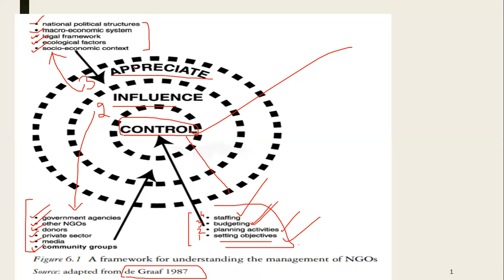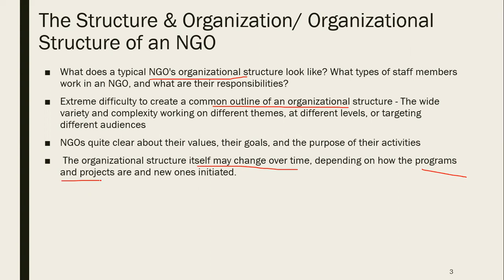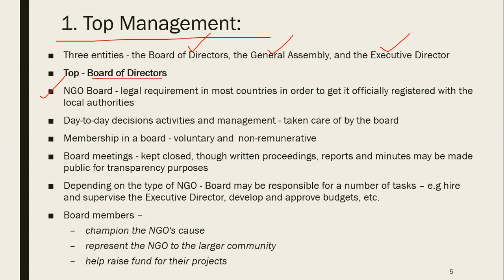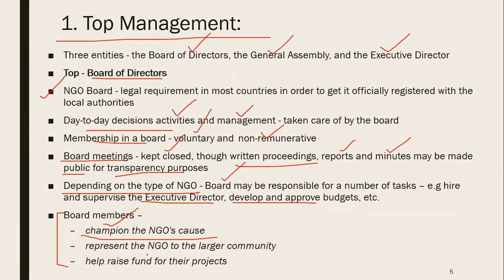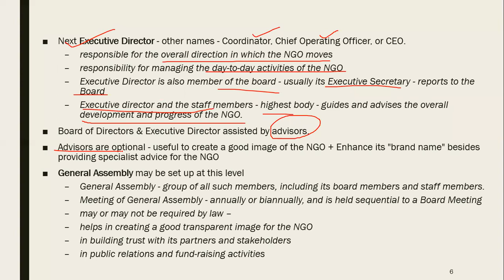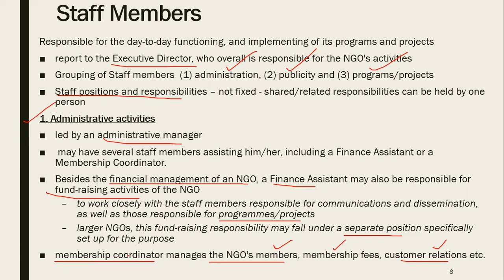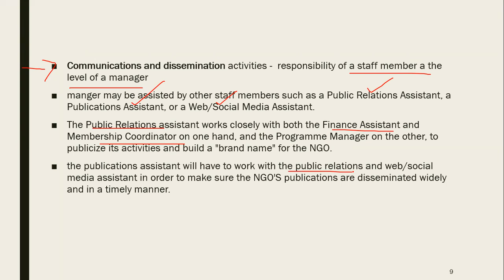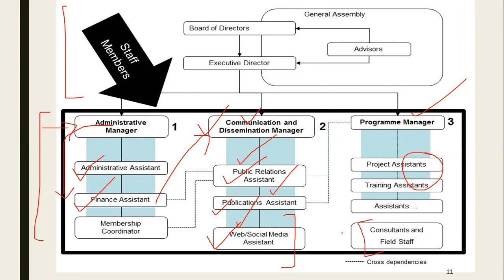Organizational Structure of an NGO- Organization & Structure of an NGO in URDU & English (Examples)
References:
1. Lewis, D. (2001). The Management of Non-Governmental Development Organization. An Introduction. Routledge, Taylor and Francis Group.  Chapter 1 “Introduction: the growth of the ‘NGO management debate’”
2. Srinivas, H. (2015). "Organizational Structure of an NGO". GDRC Reseaarch Output E-104. Kobe, Japan: Global Development Research Center.
3. Lango, B. (2020). Introduction to NGO Management. Management of Non-Governmental Organizations.